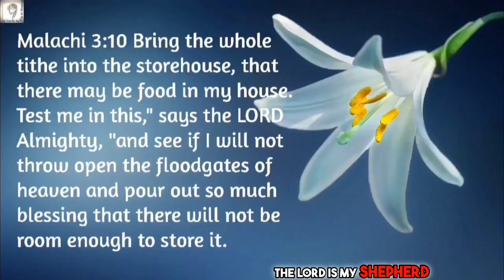I PRAYED 🙏🏼 for DONALD TRUMP and THIS HAPPENED! PROPHETIC FIRE PRAYER!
In this video, I share my experience of praying for Donald Trump in groanings of the spirit of God and the powerful results that followed. Join me for this prophetic fire prayer! Anointed Prophetess Grace Nishidha

Prophetic Giving - Let Christ love be the reason for -
(Firstfruits/Tithes/Thanksgiving Offerings)
UPI ID: nishidha2020@icici

This is how to Glorify God

My prayer for Donald Trump and the rest of us
Pray for America 2024
What does it mean to groan in prayer?
Speaking in tongues example